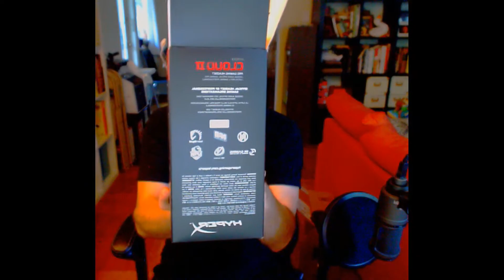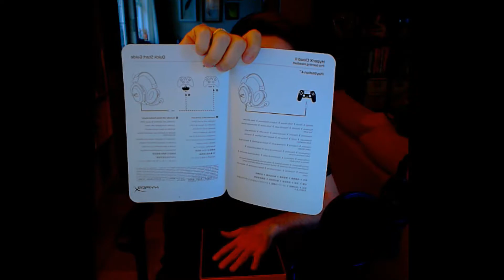PS4 Icin En Iyi Kulaklik | 660TL / HYPER X CLOUD II Kutu Acilimi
►PS4 icin Kulaklik Almak Istiyorsaniz bu Videoyu kacirmayin◄

Cok sevdigimiz bir oyun Call of Duty serisi, Call of duty infinite warfare yi cikarmis oldu. Onceki serileri callofdutybo3 gibi bol bol videolarimiz var. Izlemek istersenis diger Call of duty oyunlarini buradan bulabilirsiniz

►Abone hedeflerimiz:
1000 Abone = Eylul 13, 2016 ✔
4000 Abone =  Ekim 29, 2016 ✔
5000 Abone = Aralik 2, 30, 2016 ✔
10000 Abone = Aralik 31, 2016

☠TOPIC OR LINK◄
►Umarim video hosunuza gitmistir. Eğer gittiyse Beğen tuşunu gomcurerek  kanala destek olabilir. Bizim aileden olanlar bunu zaten biliyor. Boylelikle hic bir videomu kacirmazsiniz◄

✯✯✯✯✯✯✯✯✯✯✯✯✯✯✯✯✯✯✯✯HALILO ✯✯✯✯✯✯✯✯✯✯✯✯✯✯✯✯✯✯✯

♫ Intro, video and outro Music ♫
• Track Info:

Title: Good For You
Artist: THBD
Genre: Dance & Electronic
Mood: Happy

• Track Info:

Title: Humanité
Artist: THBD
Genre: Dance & Electronic
Mood: Bright

► ONERDIGIM DIGER OYNATMA LISTELERI